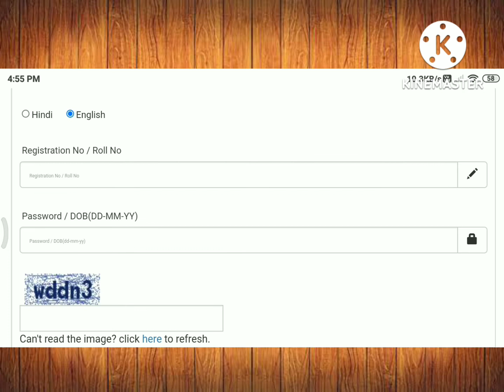IBPS clerk admitcard 2022/ Admitcard download process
ibpsonline.in